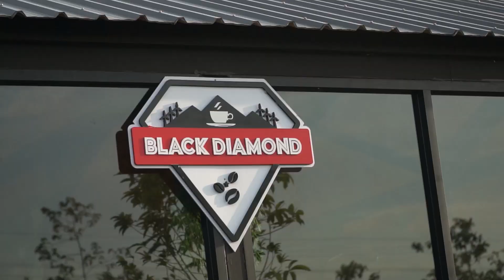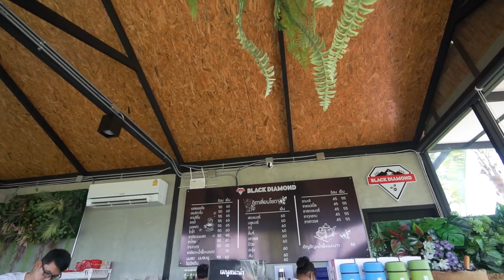Milky พาเที่ยว ย้อนวันวาน วัยเด็ก ที่ "ทุ่งเทเลทับบี้" ปทุมธานี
คลิปนี้ Milkyพาเที่ยว พาเพื่อนๆ ไปตะลุยที่ทุ่งเทเลทับบี้ จังหวัดปทุมธานีกันค่ะ
มีกิจกรรม ให้หนูๆน้องๆทำกันเพียบ เหมาะสำหรับไปพักผ่อนกับเพื่อนฝูง หรือครอบครัวนะคะ

Special thanks
ทุ่งเทเลทับบี้ จังหวัดปทุมธานี
Photographer by por camera red